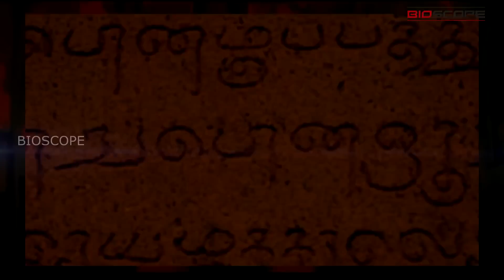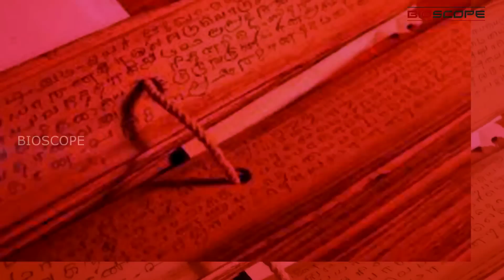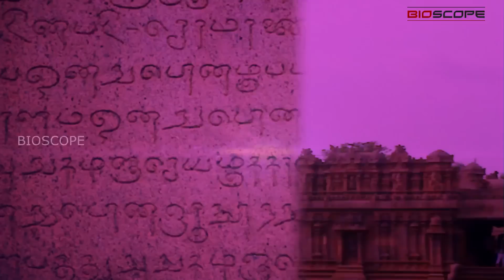குமரிக்கண்டம் வரலாறு | Kumari Kandam | Tamilar History 01 | Bioscope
தமிழ் வரலாறு. சேர, சோழ. பாண்டிய மன்னர்கள். This video contains very clear info about tamilar history and the KumariKandam. Kumar kandam is under sea now because of some tsunami but the reference of Kumari kandam is there in tholkappiyar and other tamil books.